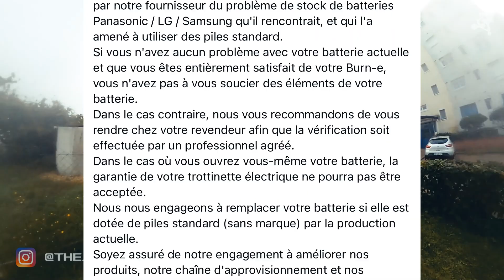L' actu de la trottinette électrique VLOG #7 - Toyota - Weped - Nami - Vsett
ou juste en dessous 👇

Laotie H6 Pro
🏷️BGH6PZE1，$659.99/€584.81
Laotie T30 Pl
🏷️BGT30ZE，$1249.99/€1,107.60
Laotie ES19
🏷️ BGES19ZE，$1459.99/€1,293.68
Laotie Ti30
🏷️ BGTI30ZE，$1379.99/€1,222.79
Laotie ES10
🏷️BGES10ZE，$839.99/€744.30
Laotie ES10P
🏷️ BGES10PZE，$879.99/€779.75
Laotie ES18
🏷️ BGES18ZE，$1099.99/€974.69
Joyor Y6S
🏷️ BGY6SZE, 655,7€

Les codes réguliers :
avec le code 👉 : ZERORIDER
🚩 150e d’accessoires offerts chez Eoos France pour l’achat d’une moto électrique Sur-Ron
👉 : ZZRIDERS

Les accessoires indispensables :
• L'amortisseur de direction ES19
• Le cintre de 720mm
• La tête de potence courte
• Rétroviseur vélo
• Support tel
• Contrôleur 60V
• Chargeur 52v
• Contrôleur 52v
• Chargeur 60v
• Protège display

Ma tenue :
• Plastron RXR /
• Casque Salomon driver S /
• Casque Oneil /
• Gants chauffants /
• Genouillères Alpinestar /

• Facebook Promotrott / 📢 - L’utilisation des produits présentés sur ce site internet sur les routes, pistes cyclables ou autres lieux publics peut être soumise à certaines restrictions ou obligations locales, telles que la détentions d’un permis, l’immatriculation du véhicule, le port du casque ainsi que des restrictions de conduite. Veuillez vérifier les restrictions et obligations locales applicables avant d'acheter et d'utiliser ce produit.

📢- Cette vidéo peut contenir des liens vers des sites web tiers. Ces liens sont fournis à titre de commodité et n’impliquent pas notre approbation du contenu de ces sites. Nous n’assumons aucune responsabilité quant au contenu, à l’exactitude ou aux pratiques des sites tiers. Votre interaction avec ces sites se fait sous votre propre responsabilité.